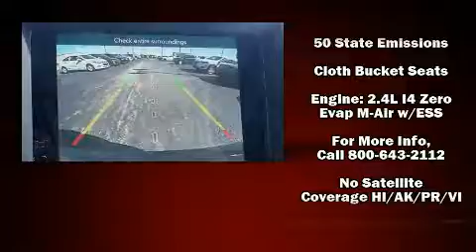2020 Jeep Cherokee LATITUDE 4X4 in Decatur, IL 62521-6100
Bob Brady Chrysler Dodge Jeep Ram FIAT
4025 E Boyd Rd
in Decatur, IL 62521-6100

Get excited about the 2020 Jeep Cherokee. Jeep prioritized comfort and style by including: front and rear reading lights, a rear window wiper, heated door mirrors, power windows, cruise control, an overhead console, and air conditioning. Audio features include an AM/FM radio, and 6 speakers, enhancing the audio experience throughout the interior. Jeep ensures the safety and security of its passengers with equipment such as: head curtain airbags, front and rear side impact airbags, traction control, brake assist, anti-whiplash front head restraints, ignition disabling, and 4 wheel disc brakes with ABS. For added security, dynamic Stability Control supplements the drivetrain. You will have a pleasant shopping experience that is fun, informative, and never high pressured. Please don't hesitate to give us a call.